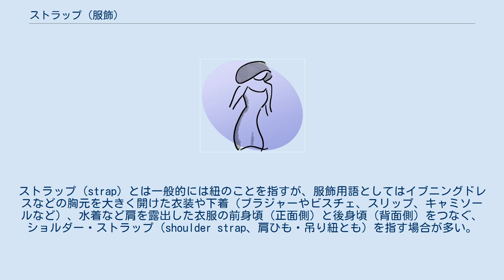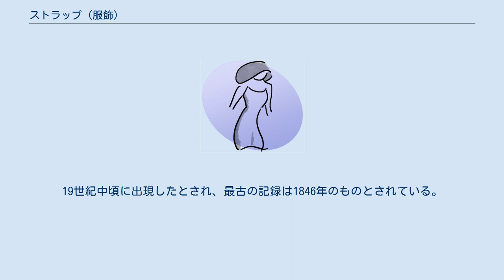ストラップ (服飾)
ストラップ（strap）とは一般的には紐のことを指すが、服飾用語としてはイブニングドレスなどの胸元を大きく開けた衣装や下着（ブラジャーやビスチェ、スリップ、キャミソールなど）、水着など肩を露出した衣服の前身頃（正面側）と後身頃（背面側）をつなぐ、ショルダー・ストラップ（shoulder strap、肩ひも・吊り紐とも）を指す場合が多い。
 古代エジプトにおいては、古王国時代より片方あるいは両方の肩の部分に肩ひもを通した衣装を着けていたことが知られている。
 ただし、シャツの前立てや短冊、靴のバックル止めなども「ストラップ」と呼ぶ場合がある。
 肩を露出した服装を際立てるために透明のビニール素材を使用したストラップもある。
 生地素材や設計により、ストラップを付けずに肩からバストライン（胸線）の上部及び背中を完全に露出させた衣装スタイルを、ストラップレス（strapless）と呼ぶ。
ずり落ち防止のためにゴム紐やギャザー、接着テープなどを使って抑えたものが多い。
乳房の大きさが目立たないという長所がある反面、安定性には欠け、特に上からの力には弱いという欠点がある。
19世紀中頃に出現したとされ、最古の記録は1846年のものとされている。